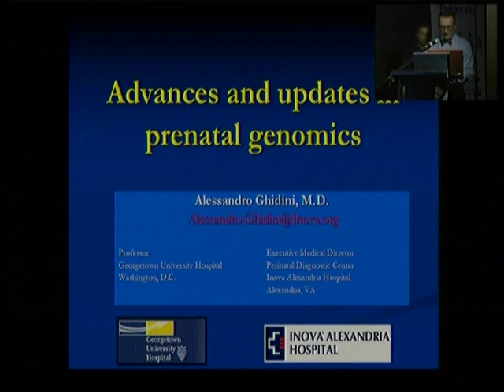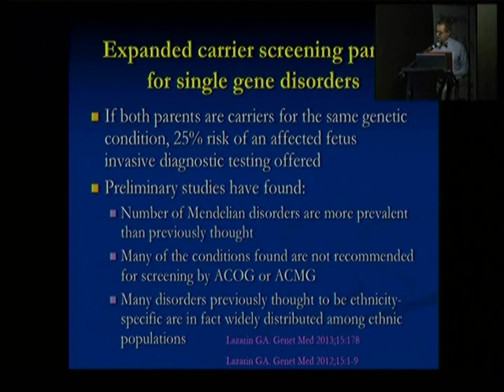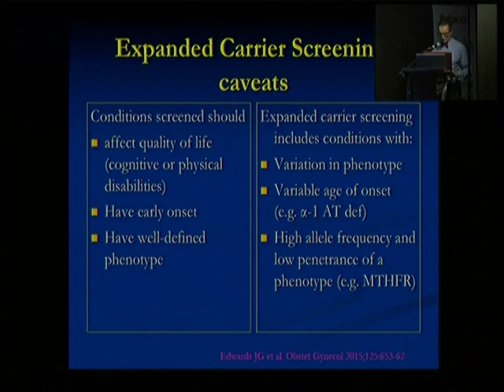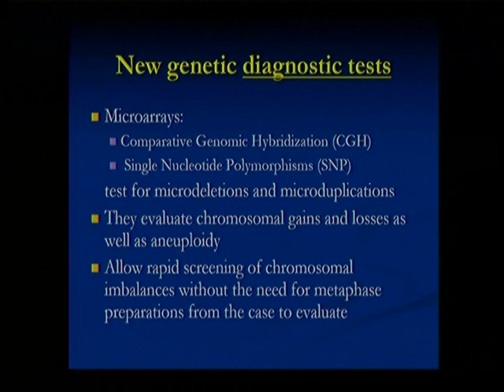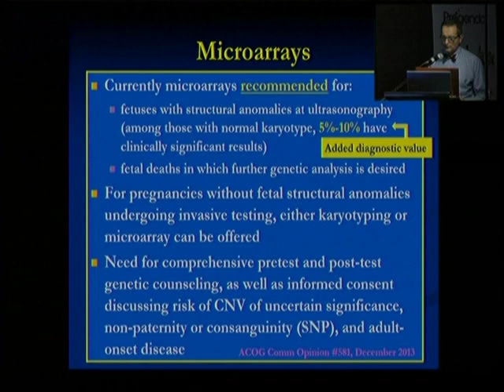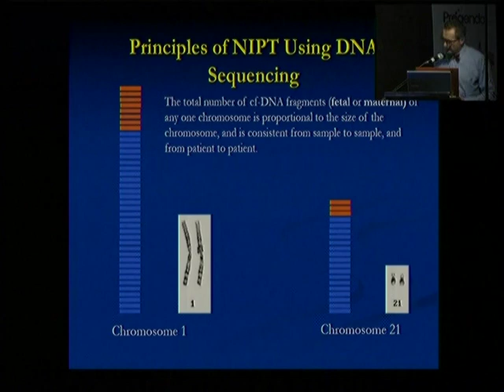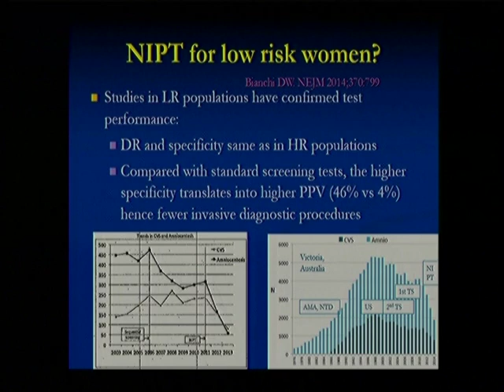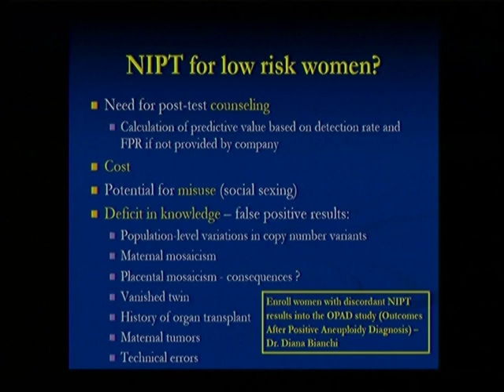Avances y actualización de la genómica prenatal Dr. Alessandro Ghidini